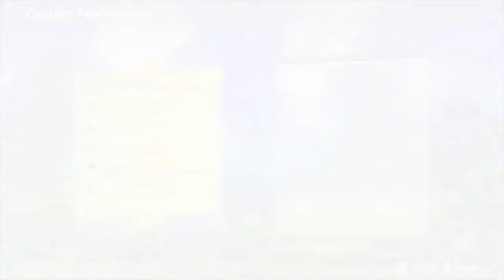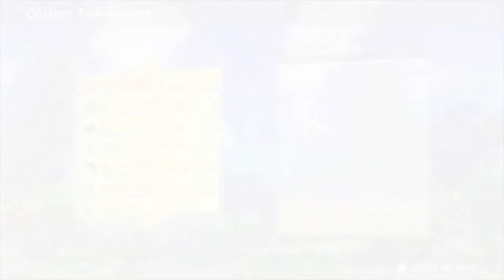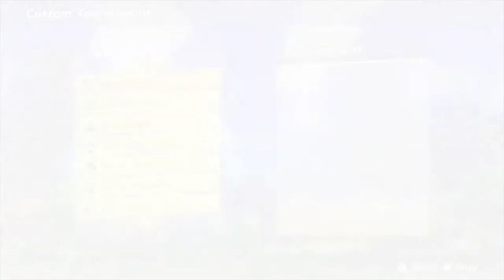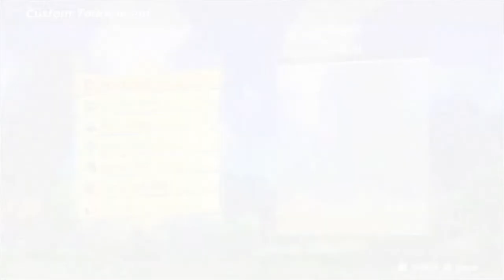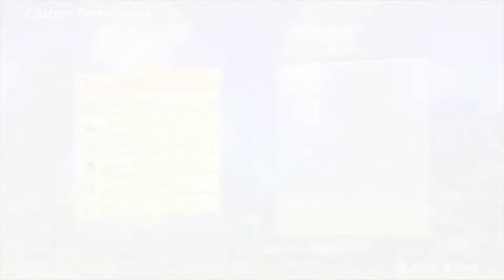Stunt Kite Party (PS4) trophy guide